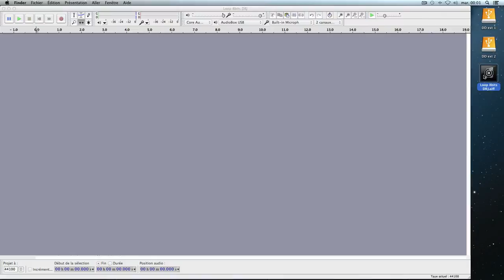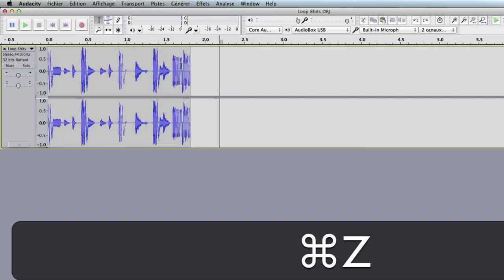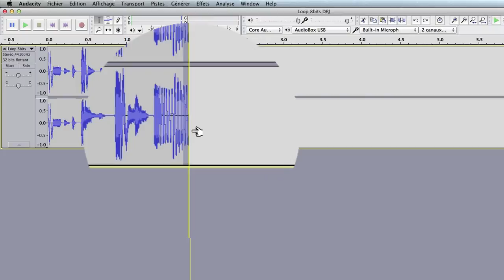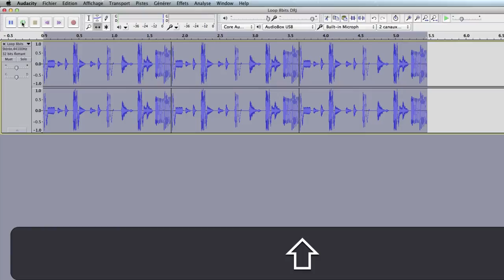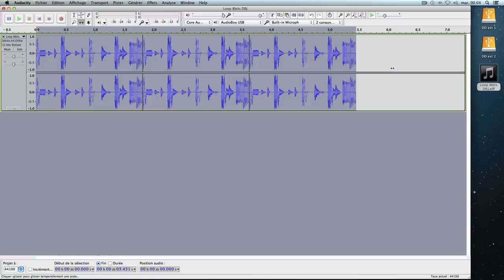Audacity: Copier Coller vos boucles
Créez une piste rythmique depuis une boucle audio, avec le "copier / coller".